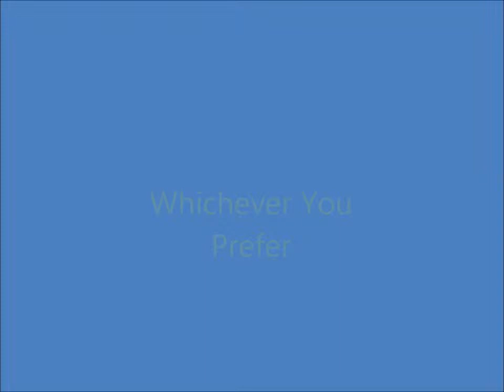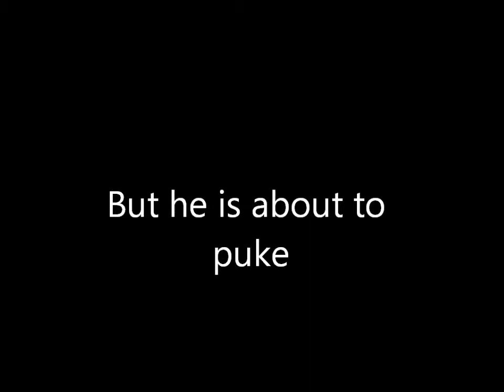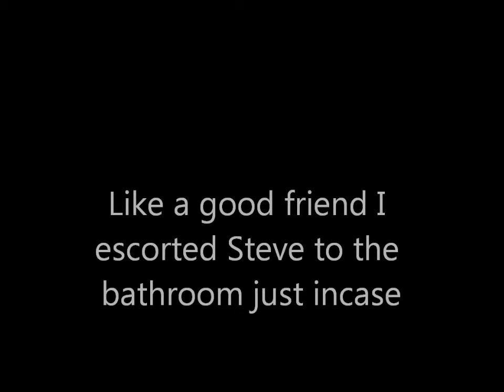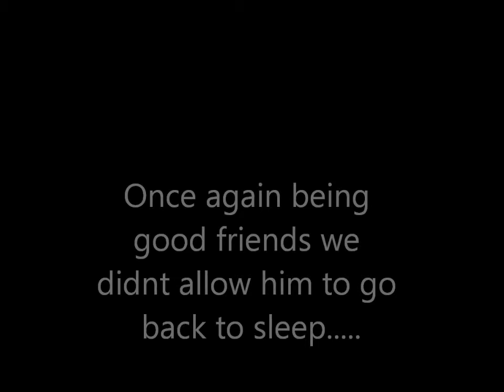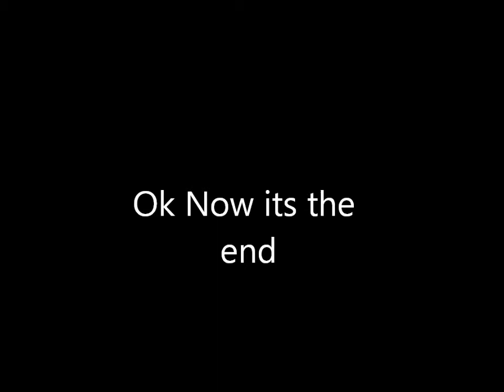Steve pukes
Description says it all...Newcomer Steve cant hold his mud and hilarity ensues